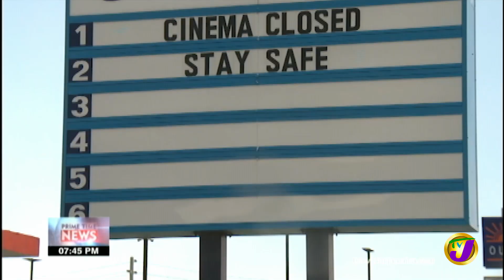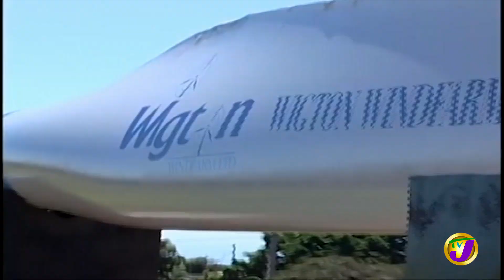TVJ Business Day - August 18 2021